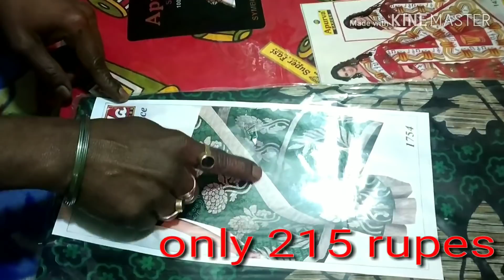Santipur SAREE MANUFACTURER & WHOLESALER in santipur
Shop name :-  BISWAS SAREE CENTRE
pro:- Sukumar Biswas  & Titu Biswas
Address:- 1No  Santigor kaloni Alurmath
                   Santipur ,  Nadia
Pin :- 741404